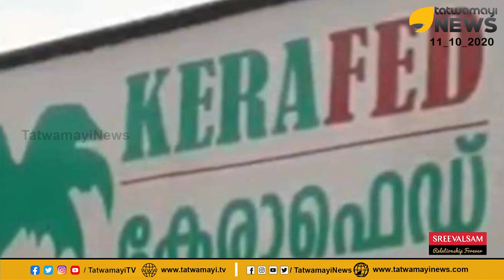കള്ളത്തരങ്ങൾക്ക് കൂട്ട് നില്ക്കാൻ പറ്റുമോ! മുഖ്യമന്ത്രിയുടെ നിർദേശപ്രകാരം ജോലി ഉറപ്പ്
കള്ളത്തരങ്ങൾക്ക് കൂട്ട് നില്ക്കാൻ പറ്റുമോ! മുഖ്യമന്ത്രിയുടെ നിർദേശപ്രകാരം ജോലി ഉറപ്പ്; ഇല്ലേൽ കടക്ക് പുറത്ത് | Pinarayi Vijayan